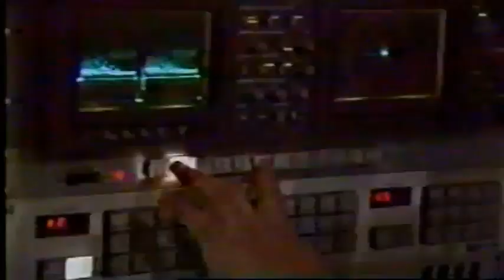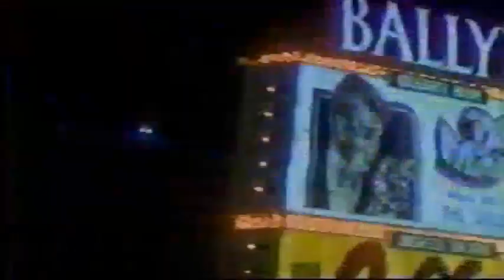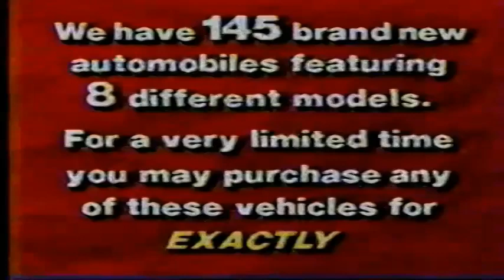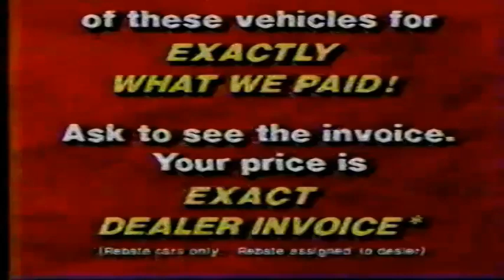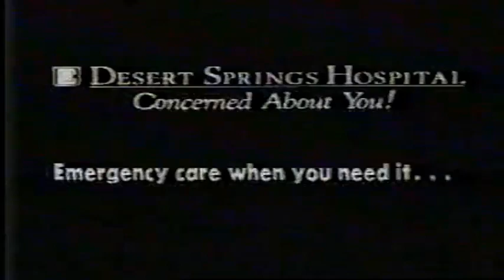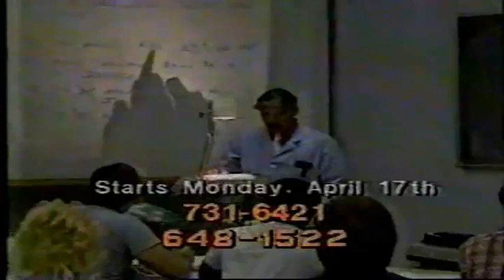April 1989 KVVU Las Vegas Commercials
A Really fun set of Local Commercials that aired on KVVU TV-5 (without much mention of FOX), although they were airing the couple nights of National FOX Broadcast shows, like "Married With Children."
I have shared some of these individually before, but here is the entire block.
Recorded during an airing of "Charles in Charge" and "Bob Newhart."
Local commercials are of  multitude and include:
Vegas Valley Productions (with my Dad)
Desert Chrysler Plymouth
Gaudin Ford, Fletcher Jones Chevrolet and Toyota (with Future mayor Jan Laverty Jones), Major Video (with NES games to rent), Emerald Bay residential home, Bally's Hotel and Casino with Dean Martin and the Gold Diggers, CPA Nevada, a great Henderson is where its' Happening PSA, Education Dynamics Institute, and C & R Clothiers.
National ads include Tide, Midas, Sizzler, and Wendy's.
Some station Ids follow and promos for Network Fare like the "Arsenio Hall Show" and "Cheers."
From April of 1989.